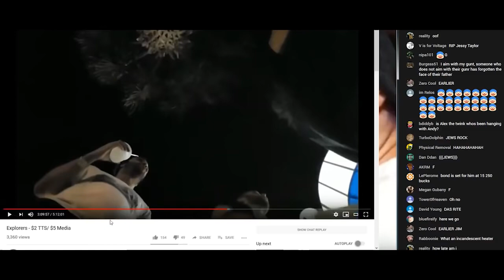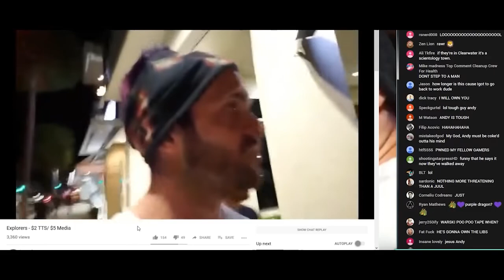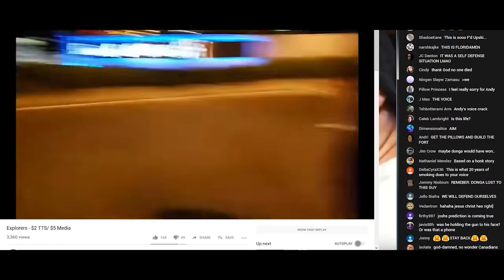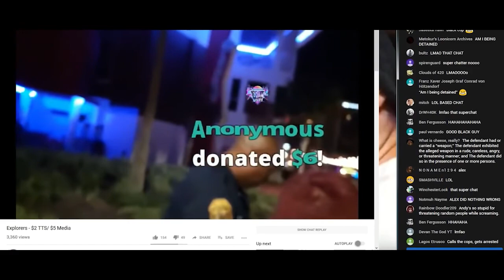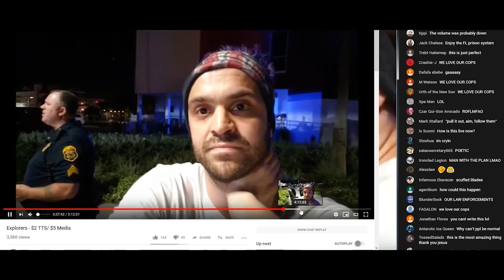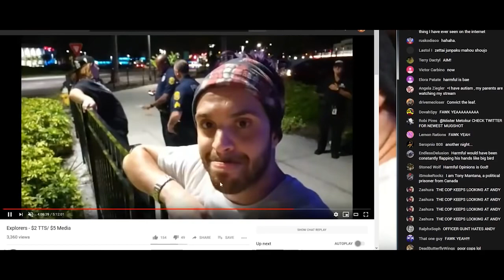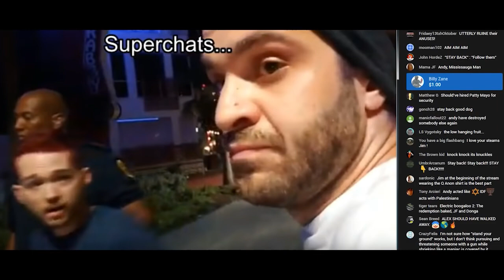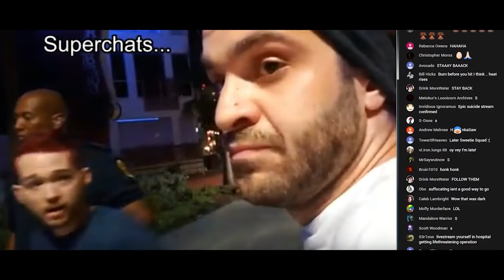Mister Metokur - When Keeping It Real Goes Wrong Full Version w Chat and Timestamps [ 2019-04-14 ]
Notes: Timestamps are included, Enjoy! I got more videos coming up this week so be on the lookout.
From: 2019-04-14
My Poast account: poa.st/@Crt
My Chudbuds account: chudbuds.lol/@Crt778
TIMESTAMPS: 15 April

- Source! Thanks you for sending me your full copy SIR!
(I edited out the Song and here u Go CHAT)

00:00:00 - AndyWarski

00:04:40 - VIDEO The Beginning of The Confrontation

00:09:40 - Tazer Tazer Tazer (Alex lol)

00:12:40 - Sign Language Failure

00:16:15 - SoundBites will last 25 To Life

00:22:20 - EPIC Ending (Alex is 4 Feet Tall LOL)

00:23:45 - Going Thru the THIRD (LAST) Confrontation

00:25:45 - "Initiating" self Defense (Alex Pulls out Gun)

00:29:45 - Panic Ensues (Andy is Playing Wounded Animal Sounds)

00:32:30 - "Follow Them" Andywarski 2019

00:35:30 - VIDEO It's coming right for us

00:38:10 - The Security Guard stops Them

00:43:20 - COPS Arrive (Andy Muted the Stream)

00:50:30 - COP Gives no SH1T (Called them Puss13s)

00:52:45 - Jim Gives IRL Streaming ADVICE (Truth Will set you Free)

00:57:05 - TTS Is not OFF! (Baked Song Playing - Top Kek)

00:59:15 - Alex Mugshot PICTURE

01:01:15 - 3x Aggravated Assault + Simple Assault (Charges against Alex)

01:08:50 - Andy Looks Devastated/Confrontation Replayed

01:17:30 - FL0R1DA MAN on the Loose

01:18:30 - SuperBerries

01:37:50 - Jim is Finishing his video, also PRESS P To pray for Alex